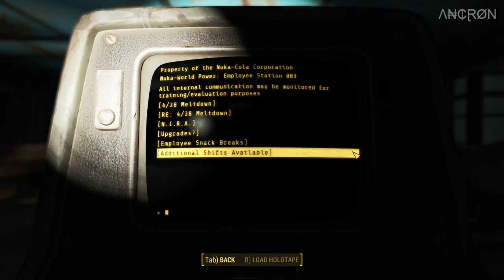Fallout 4 - Playthrough - Episode 238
My gameplay of the game, Fallout 4.

Additional info:

Platform: PC Windows / Steam
Game Title: Fallout 4
Language: English
Gameplay: Story, Quests, DLC's, Exploration
Mods: Spouse Nora Alive, Female Body Replacer, Skin & Face Textures, Hairstyles, Settler Clothes, Armor for Nora, Increased Carry Weight, Build Anywhere, ENB, Quality of Life Stuff. Basically as lore friendly as possible.
Commentary: None

Recording Software: OBS
Recording Quality: 10-20 GB / Per Episode
Gameplay Resolution: 1920 x 1080 / 60fps
Recorded Resolution: 1920 x 1080 / 60fps
In Game Settings: Maxed

Λ₦₵ⱤØN